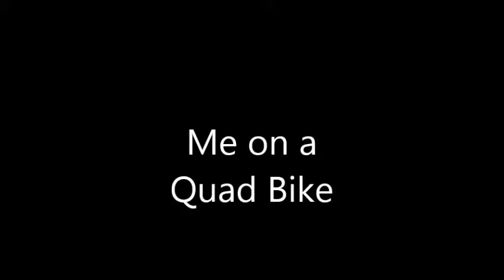Me on a Quad Bike!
My first time ever on a Quad Bike. Don't I look a prat!